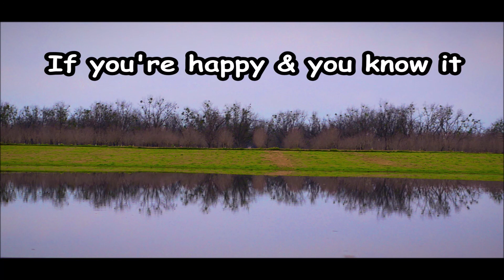If You're Happy & You Know It